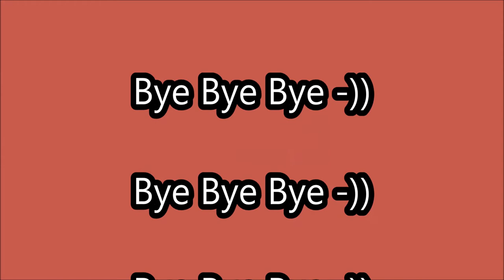Gepard Team Counter-Strike 1.6